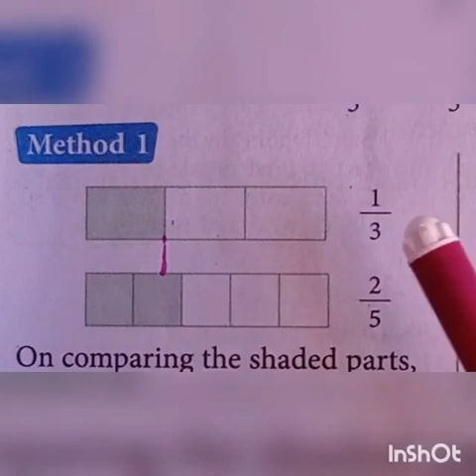SRI PARASAKTHI VIDYALAYA CBSE